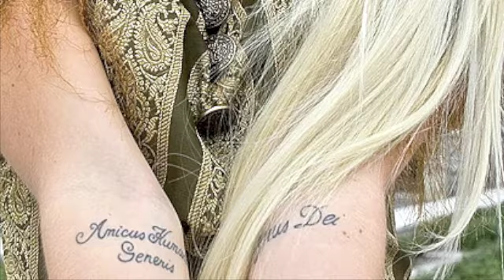Kerli--Walking On Air(Josh Harris Club Mix)